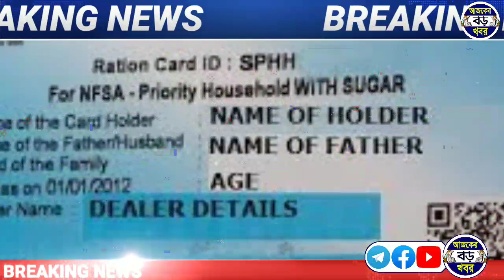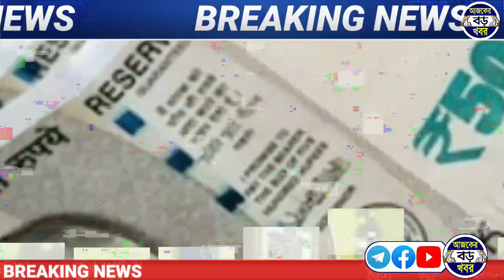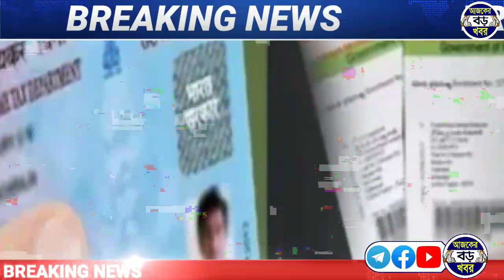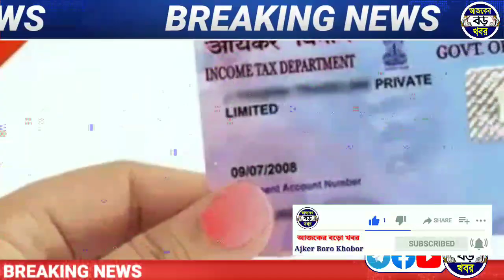জুন মাসে ১৫ থেকে রাজ্য ও কেন্দ্র সরকারের টাকা সহ দেশ জুড়ে নিয়মে পরিবর্তন || WB & All India rules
জুন মাসে ১৫ থেকে রাজ্য ও কেন্দ্রর টাকা সহ দেশ জুড়ে নিয়মে পরিবর্তন || WB & All India rules

Topic Covered :-
ঘরের টাকা আবাস যোজনা ঘরের টাকা।
রেশন কার্ড দিয়ে ফ্রি রেশন পাওয়ার নিয়ম।
রেশন পেতে রেশন কার্ডে আধার লিংক।
প্যান কার্ডে আধার লিংক করার শেষ তারিখ।
All india and west bengal change new rules.
June 2023 new rules update today.
new rules all india June 2023.
West bengal prakalpa rules.
Bank kyc update rules.
জুন মাস থেকেই পরিবর্তন হচ্ছে সাত টি নিয়ম
জুন মাস থেকেই নটি নিয়মের পরিবর্তন হচ্ছে
জুন মাস থেকে কোন কোন ধরনের পরিবর্তন হচ্ছে।
Lakshmir bhandar rules june month.
ajker bangla news live.

💞💞💞ধন্যবাদ সবাইকে 💞💞💞